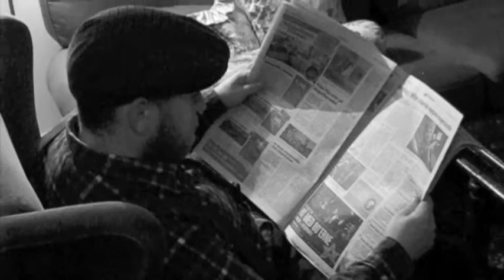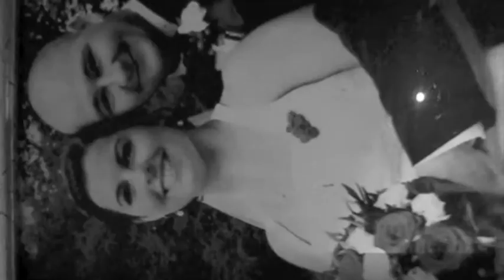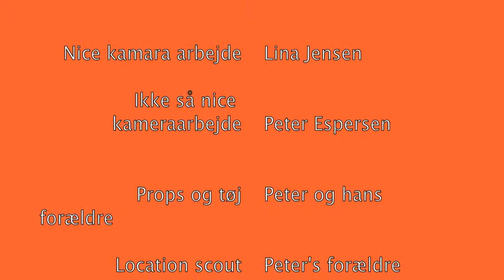Gys På Gården del. 1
Første del af Peter og Lina's gyser film "GYS PÅ GÅRDEN"